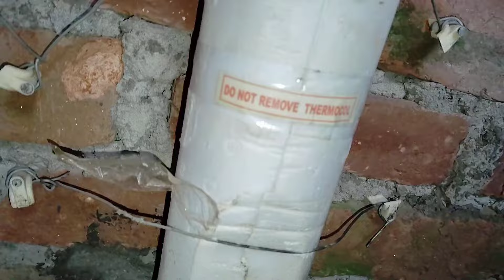Atu hunkele goi asu_New house 🏠2024